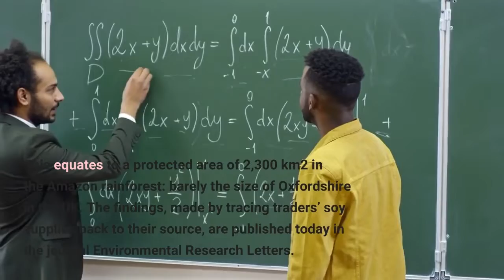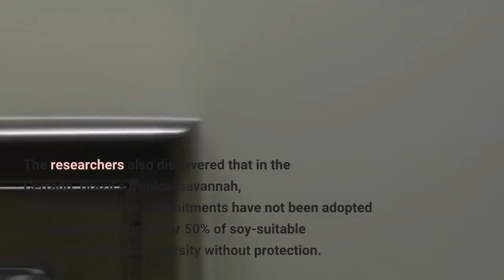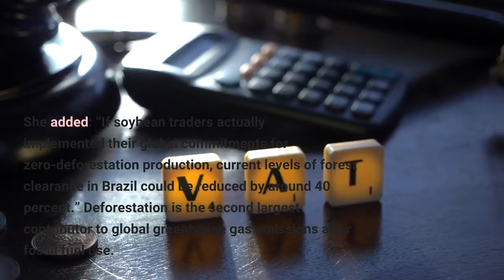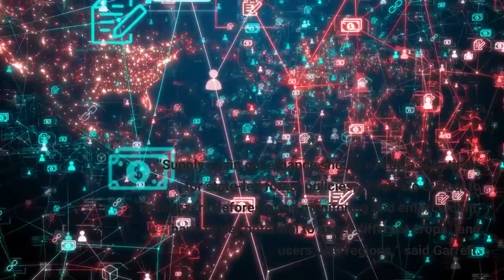Companies’ ‘deforestation-free’ supply chain pledges have barely impacted forest clearance in t...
Companies’ ‘deforestation-free’ supply chain pledges have barely impacted forest clearance in the Amazon, researchers say

More companies must make and implement zero-deforestation supply chain commitments in order to significantly reduce deforestation and protect diverse ecosystems, say researchers. Corporate pledges not to buy soybeans produced on land deforested after 2006 have reduced tree clearance in the Brazilian Amazon by just 1.6% between 2006 and 2015.
This equates to a protected area of 2,300 km2 in the Amazon rainforest: barely the size of Oxfordshire in the UK.
The findings, made by tracing traders’ soy supplies back to their source, are published today in the journal Environmental Research Letters. The work involved a team from the University of Cambridge, Boston University, ETH Zurich and New York University.
The researchers also discovered that in the Cerrado, Brazil’s tropical savannah, zero-deforestation commitments have not been adopted effectively — leaving over 50% of soy-suitable forests and their biodiversity without protection.
Brazil has the largest remaining tropical forests on the planet, but these are being rapidly cleared to rear cattle and grow crops including soybean. Demand for soy is surging around the world, and an estimated 4,800 km2 of rainforest is cleared each year to grow soybeans.
The majority of soy is consumed indirectly by humans: soybean is widely used as feed for factory-farmed chickens, pigs, fish and cattle. It also accounts for around 27% of global vegetable oil production, and as a complete protein source it often forms a key part of vegetarian and vegan diets.
By 2021, at least 94 companies had adopted zero-deforestation commitments — pledging to eliminate deforestation from their supply chains. But the study revealed that many of these commitments are not put into practice.
And the researchers say that adoption of zero-deforestation commitments is lagging among small and medium sized food companies.
“Zero-deforestation pledges are a great first step, but they need to be implemented to have an effect on forests — and right now it’s mainly the bigger companies that have the resources to do this,” said Professor Rachael Garrett, Moran Professor of Conservation and Development at the University of Cambridge Conservation Research Institute, a joint senior author of the report.
She added: “If soybean traders actually implemented their global commitments for zero-deforestation production, current levels of forest clearance in Brazil could be reduced by around 40 percent.”
Deforestation is the second largest contributor to global greenhouse gas emissions after fossil fuel use. It also causes the loss of diverse animal and plant life, threatens the livelihoods of indigenous groups, and increases inequality and conflict.
The researchers say that the supply chains of other food products including cattle, oil palm and cocoa supply chains are more complex than soy, making them even more difficult to monitor.
“If supply chain policies intend to contribute to the task of tackling deforestation in Brazil, it’s crucial to expand zero-deforestation supply chain policies beyond soy,” said Garrett, who is also Professor of Environmental Policy at ETH Zurich.
A ‘soy moratorium’ was the first voluntary zero-deforestation commitment in the tropics — by signing it, companies agreed not to buy soybeans produced on land deforested after 2006. But while the commitment was implemented in the Brazilian Amazon, most Brazilian soy is produced in the Cerrado — which is rich in biodiversity.
The researchers say their findings suggest private sector efforts are not enough to halt deforestation: supportive political leadership is also vital to conservation efforts.
“Supply chain governance should not be a substitute for state-led forest policies, which are critical to enable zero deforestation monitoring and enforcement, have better potential to cover different crops, land users, and regions,” said Garrett.
In 2021, the CO...